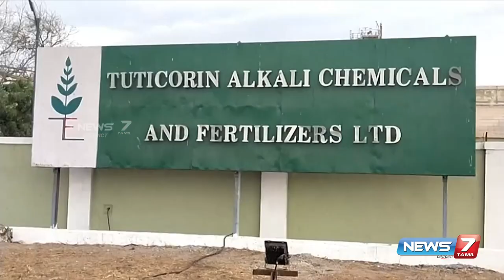உரத்தொழிற்சாலையில் உயிர் கொள்ளும் வாயு கசிவு! தொழிலாளர் ஒருவர் உயிரிழப்பு !